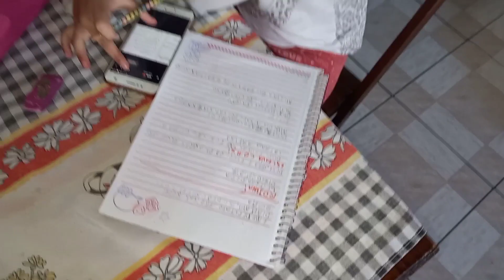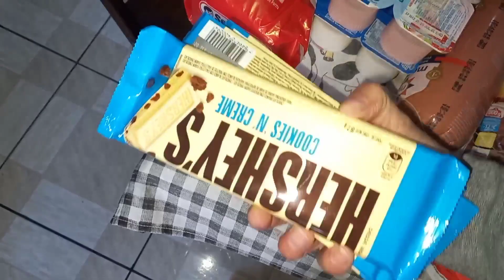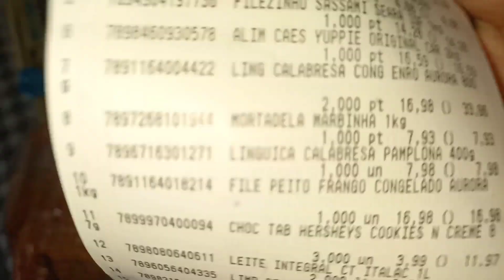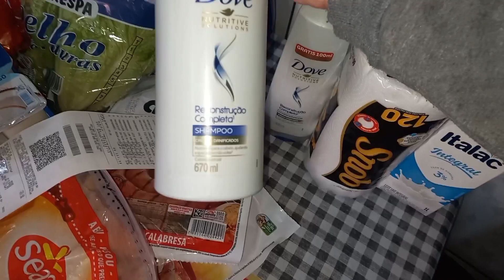COMPRAS DO SUPERMERCADO e ALMOÇO do dia